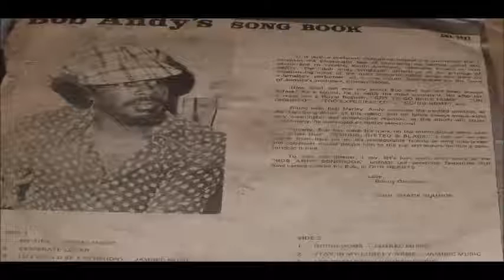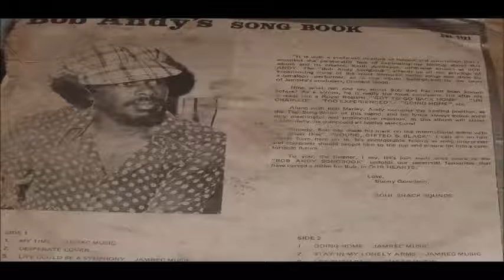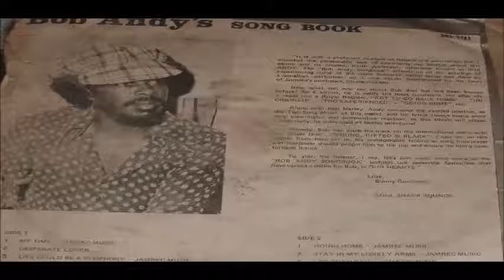BOB ANDY S LIFE COULD BE A SYMPHONY LP 1121 COXSONE RED RARE